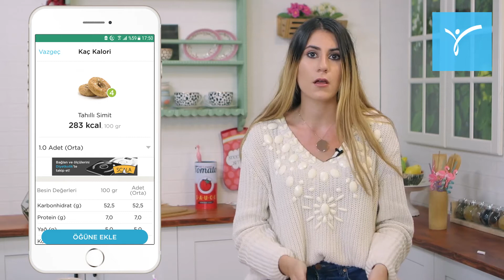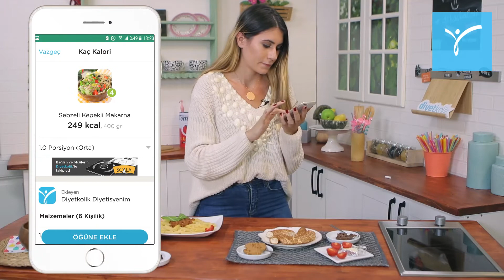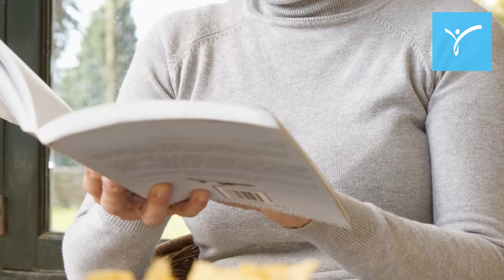Diyetisyen Ezgi'yle Simit, Ton Balıklı Salata, Kakao, Fıstık Ezmesi ve Bolonez Makarna Kaç Kalori!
Diyetisyen Ezgi gün içinde en sık tüketilen besinlerin kalorilerine yakından bakıyor, besin bilgilerine mercek tutuyor.
Kaç Kalori'nin bu bölümünde simit-ton balıklı salata-kakao ve fıstık ezmesi- bolonez makarna var.

Sizin aklınızda hangi besin var? Siz söyleyin biz yakından inceleyelim, alternatiflerine bakalım... Afiyetle izleyin, sağlıklı beslenin!